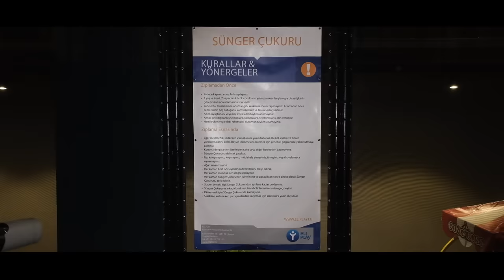GECE GİZLİCE TRAMBOLİN PARKTA KALMAK !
Merhaba M2B , Bugün 24 SAAT BİR GÜN BOYUNCA GECE GİZLİCE TRAMBOLİN PARKTA KALMAK ! adlı eğlence li komik ve trend bir video ile karşınızdayız.